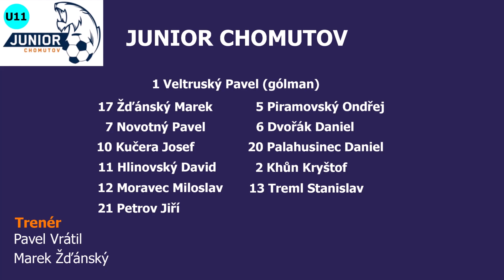Junior Chomutov U11 : FK Neratovice (3. zápas)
Junior Chomutov U11, Fotbalová přípravka Chomutov, Přípravné utkání,